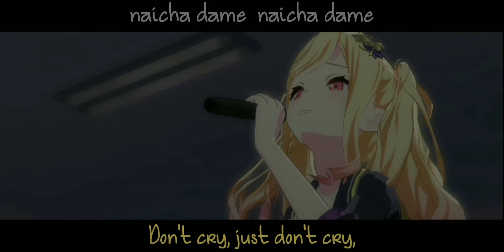Project sekai || Ikanaide (saki ver.) 3DMV [eng sub]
I love this song especially the saki ver.

song: Ikanaide by shouta ft. Kaai Yuki
Sekai cover: Tenma Saki (va. Isobe Karin)